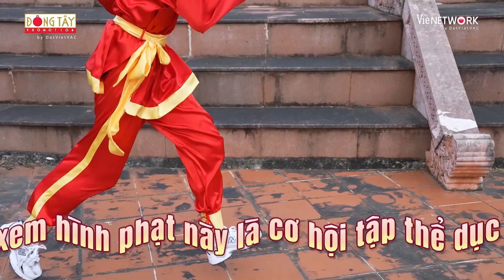Hại Isaac lú não, Trường Giang ăn cục quê bị Thuý Ngân làm "rớt miếng" | Hành Trình Rực Rỡ